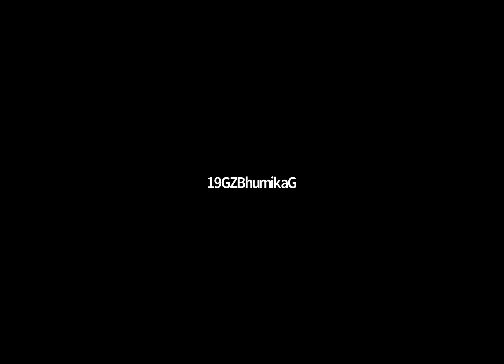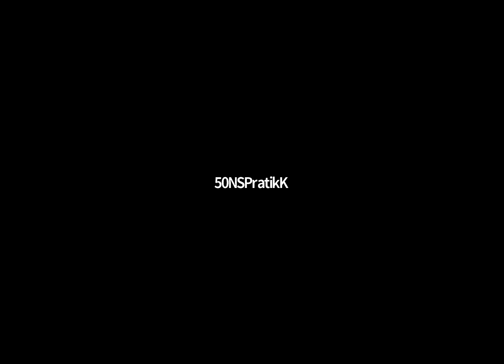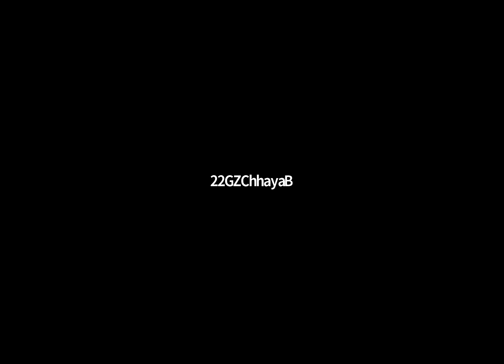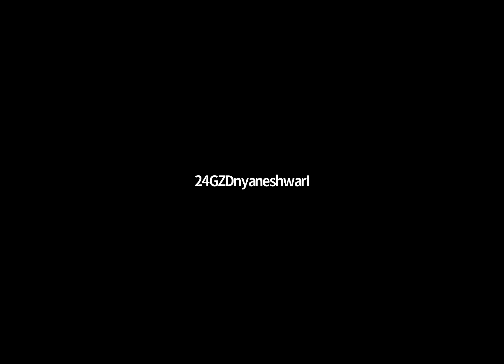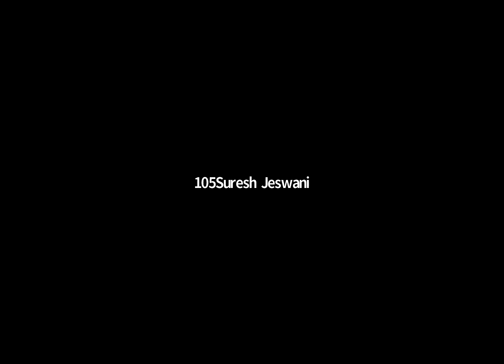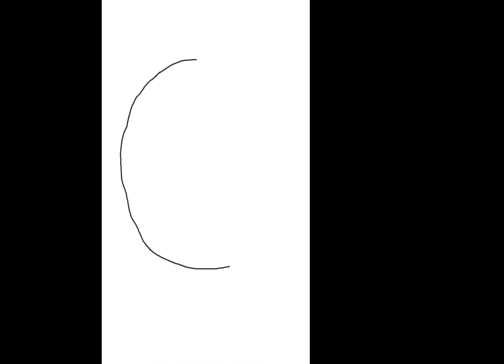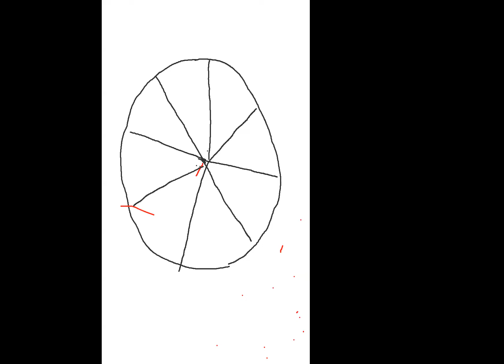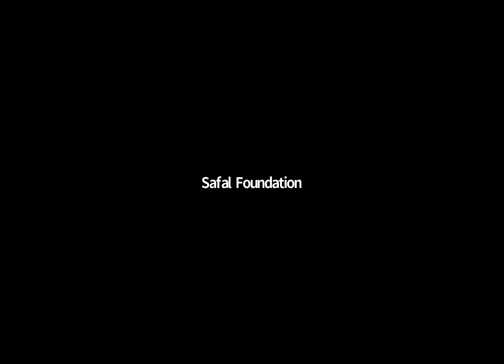Safal Foundation E Basic Session 1 Integrity